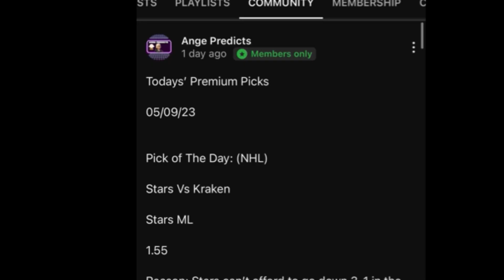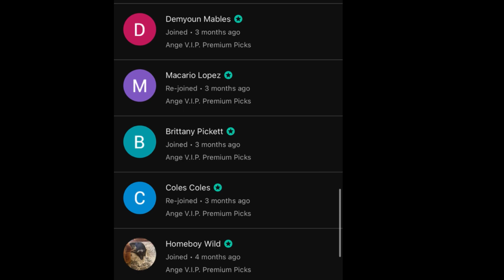Soccer Predictions Today! 02/07/24 FREE PICKS and Betting Tips